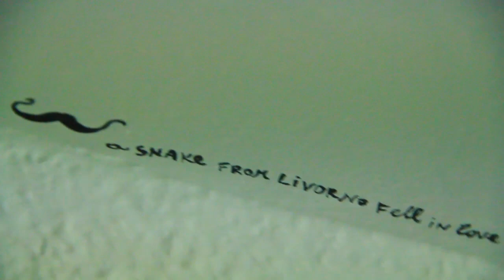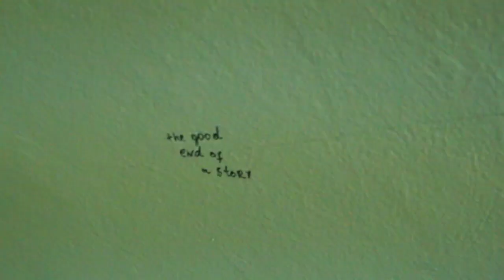Nedko Solakov. Thirteen Benches and Eight Ceilings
GAM
Galleria Civica d'Arte Moderna e Contemporanea

Intervista all'artista bulgaro Nedko Solakov, che presenta "Thirteen Benches and Eight Ceilings", due installazioni site-specific realizzate per gli spazi della GAM.